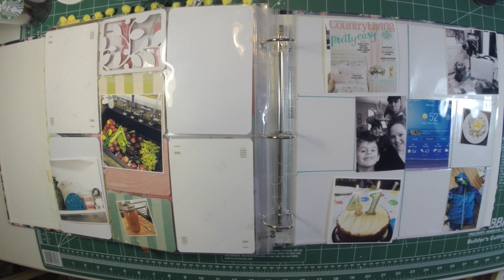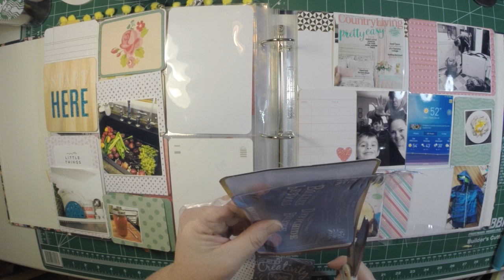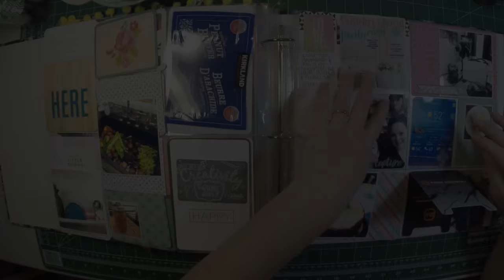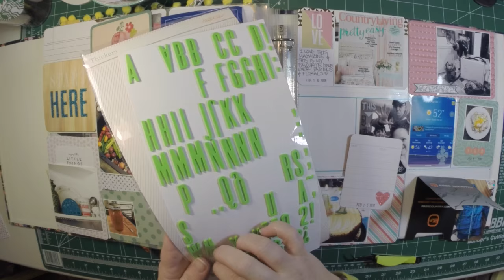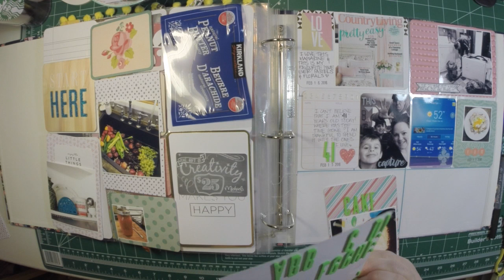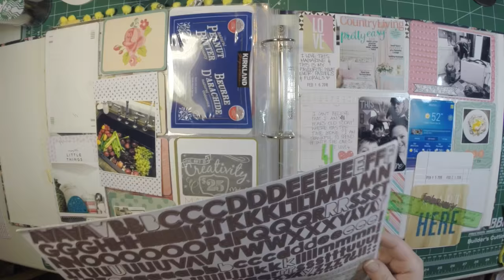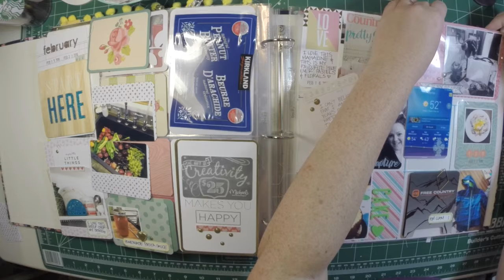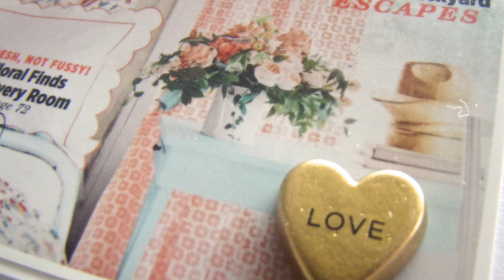Project Life WK 8 2016 - Noel Mignon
Project Life Week 8 2016 for Noel Mignon Design Team using Heart Of Gold Daily Diary Kit